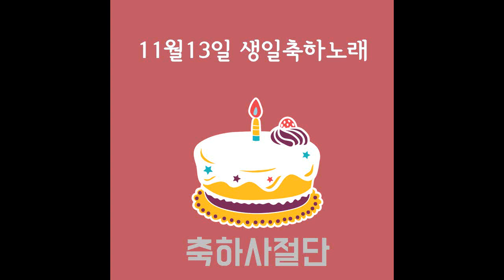11월13일 생일축하노래 - 축하사절단 / November 13 Birthday Song - Celebration Team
November 13 Birthday Song - Celebration Team

November 13, celebrate your birthday
I'll sing a birthday song to celebrate your birthday
happy birthday to you (song : Celebration Team)